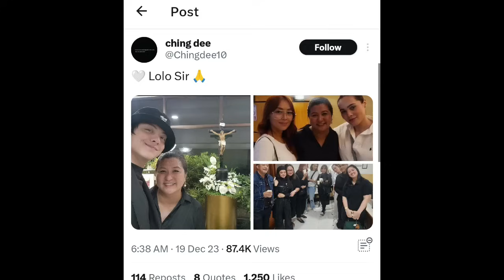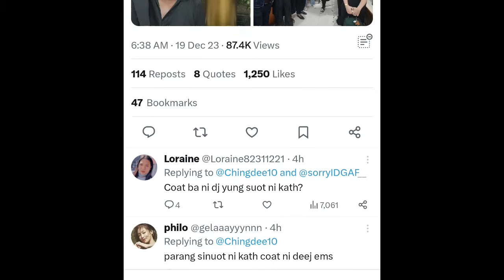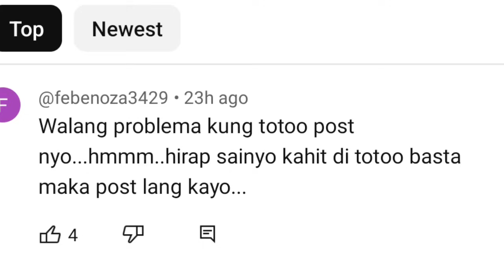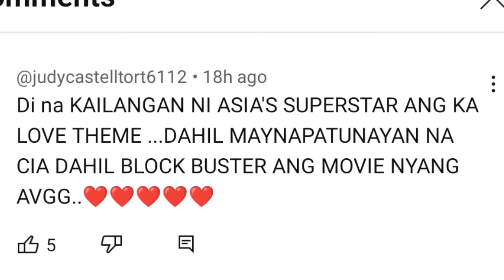KATHRYN BERNARDO🔴DANIEL PADILLA MAGKASABAY NA DUMATING SA BUROL NI MR.RONALDO VALDEZ VIRAL